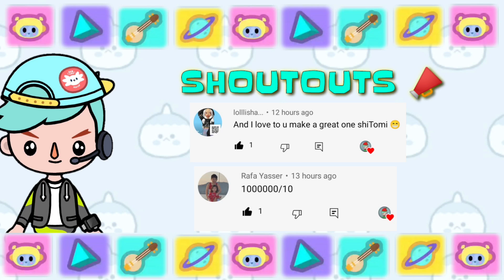Free Random Secrets in Toca Life World 🌍 | Toca Boca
Free Random Secrets in Toca Life World 🤩🌍

GAME INFORMATION

Name:  Toca Life World
Publisher:  Toca Boca
Category:  Entertainment, Educational

MUSIC CREDITS